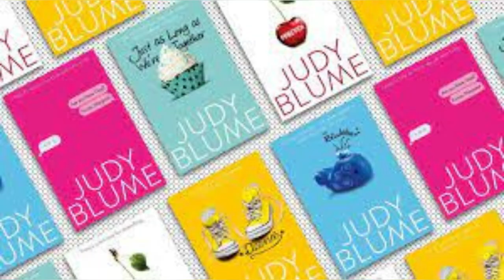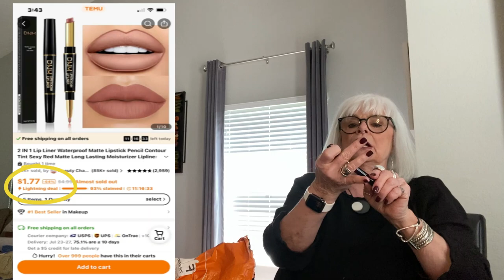I'm back and with another Temu Haul!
Join me as I catch up on health, life matters and another Temu Haul!